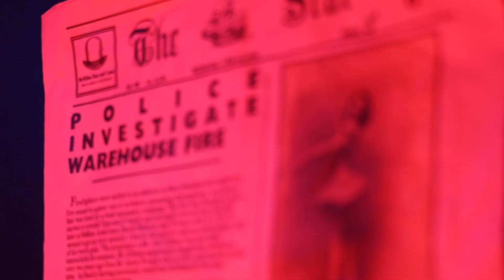Murder of The West End Starlet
Escape Entertainment is a favourite among London escape room enthusiasts and is currently one of the top-rated UK escape rooms on TripAdvisor. We are a corporate team of passionate professional game masters who make it our mission to provide an excellent experience for groups to use their wits, observation skills and teamwork to solve the puzzles and escape.
to book your next escape room experience today.